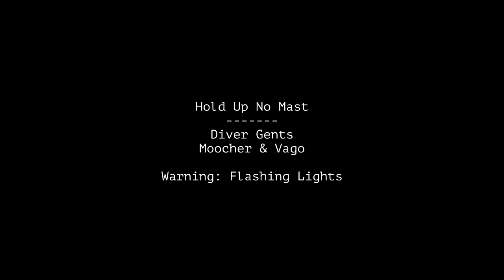Hold Up No Mast